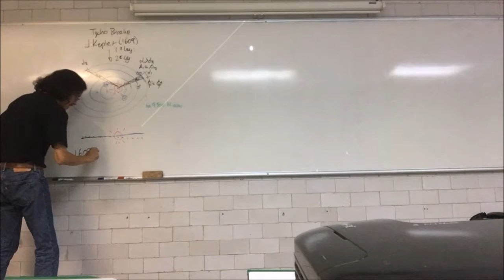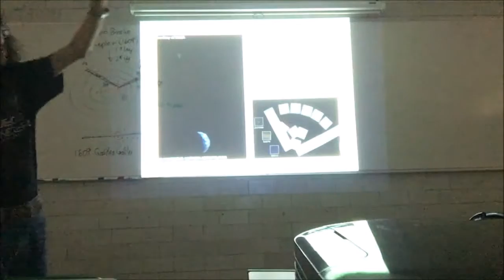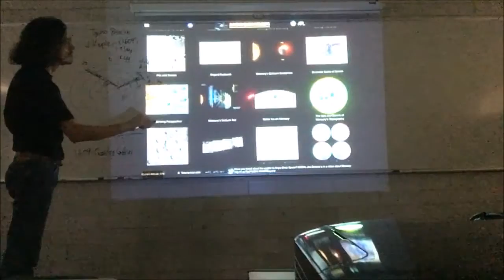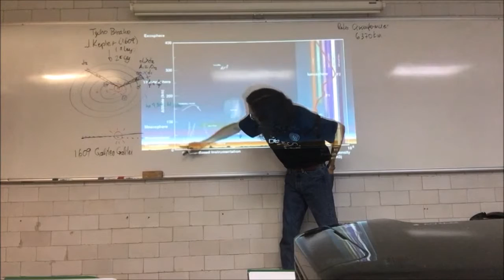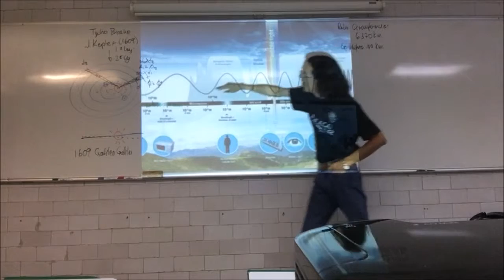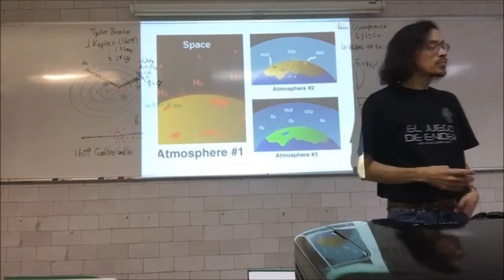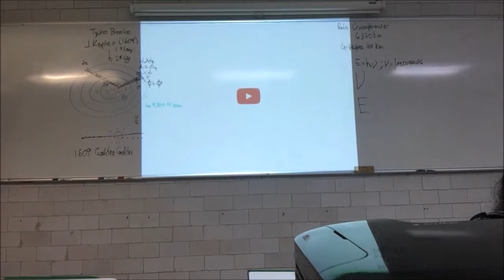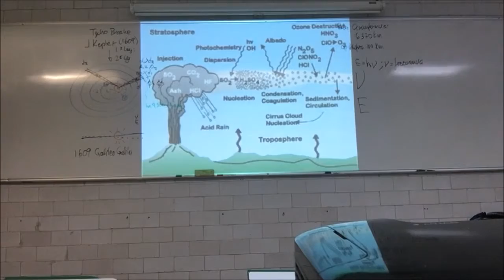La Tierra como planeta. Composición y evolución atmosférica, tectónica de placas - 2a Parte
Semana 6
31 de octubre
Sesión 11
La Tierra como planeta. Composición atmosférica, retroalimentación climática. Segunda Parte
Evolución de la Tierra. Evolución Química atmosférica, ciclos de Milankovitch, Venus, fuentes internas y tectónica de placas.